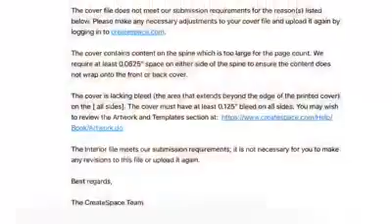They’re Listening | RealDeal 148: Monday, June 10, 2018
They’re Listening | RealDeal 148: Monday, June 10, 2018: Mallory’s back from honeymoon today and we now have over 40k+ podcast listens. Awesome! Humbled. 👏 👏 👏